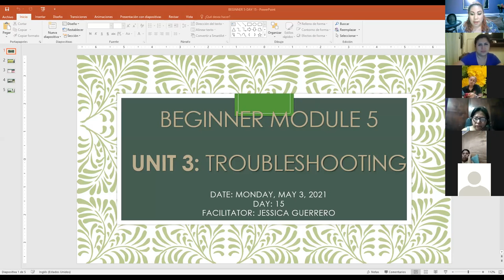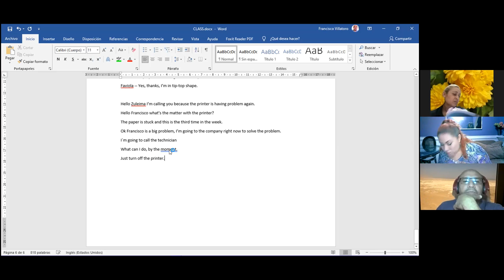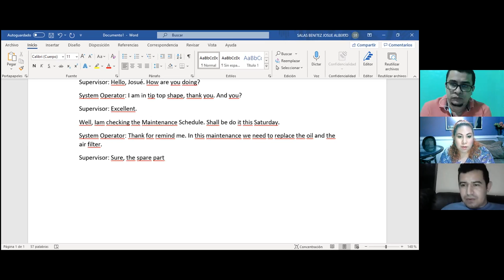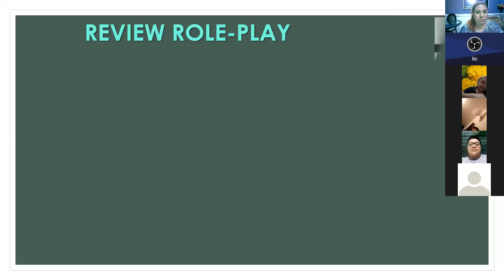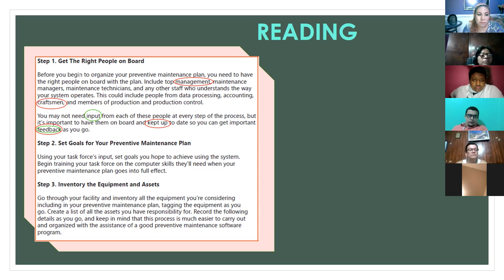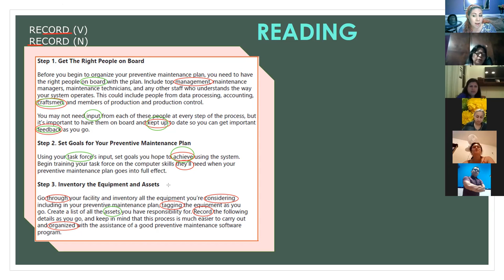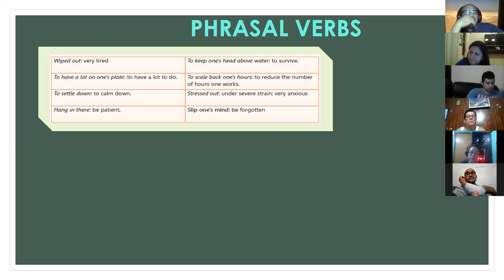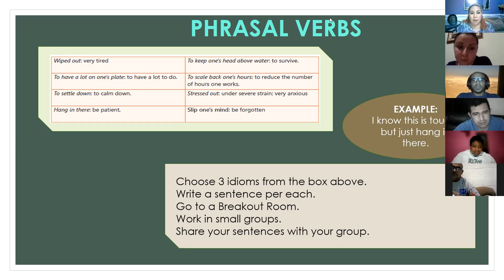Ingles Corporativo- Videoconferencia #15 Use of idioms part 2